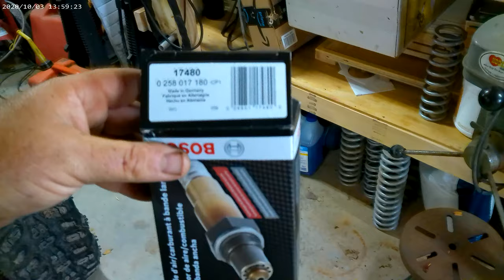Honda Talon Cat Removal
Removing the muffler and cutting out the Cat